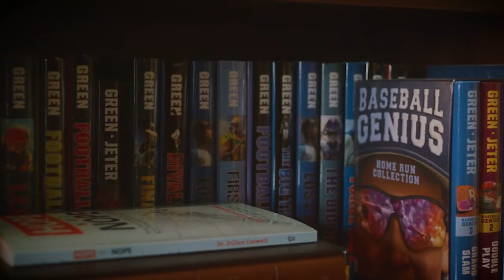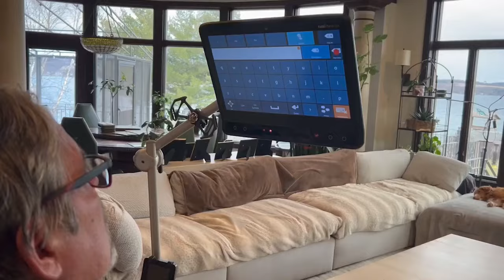Tu Lam: Special Forces, Vietnam, and Way of the Ronin | Tim Green's Nothing Left Unsaid #28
Tu Lam, former Green Beret and martial arts expert, joins us for a gripping conversation about his extraordinary journey from the battlefields to the world of entrepreneurship. In this episode, we explore Tu's time in the Special Forces, his deep passion for martial arts, and the mental and physical discipline that helped him transition from military service to a new life.

Tu shares stories from his childhood as a Vietnamese refugee, the hardships he faced growing up, and how they shaped his relentless drive. We also delve into his experiences in Special Forces, the brotherhood he found there, and the lessons in leadership and resilience that continue to guide him today.

Join us for a powerful conversation about perseverance, the warrior spirit, and finding peace and purpose after a life of combat.